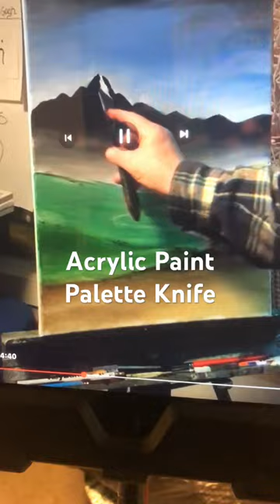Painting for a living